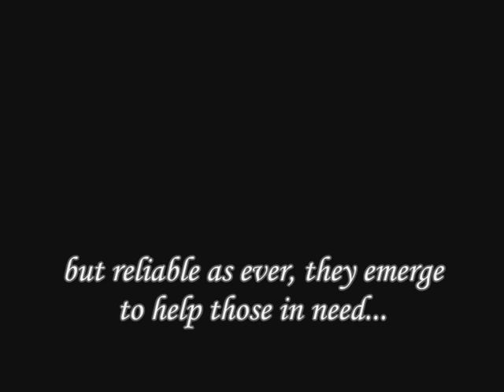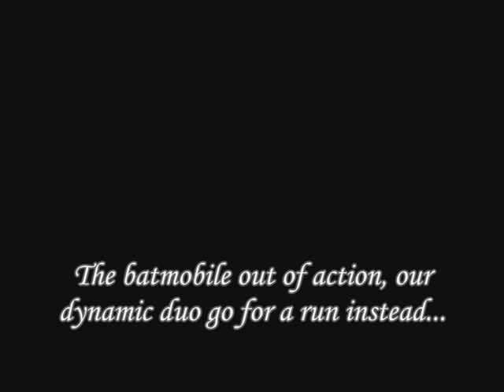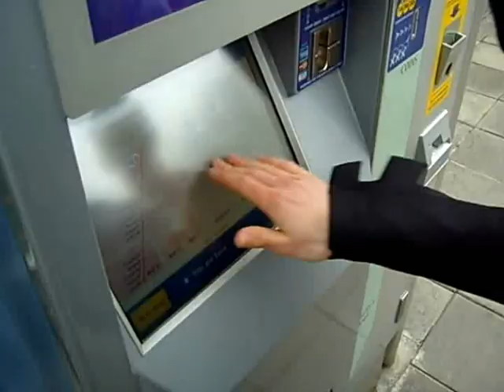2nd Meds TCD do MOVE Talent Show with Batman and Robin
Batman and Robin try to commute from Trinity Halls to the Ed Burke at Trinity College Dublin campus...to solve a murder